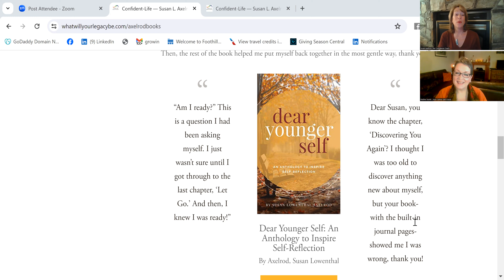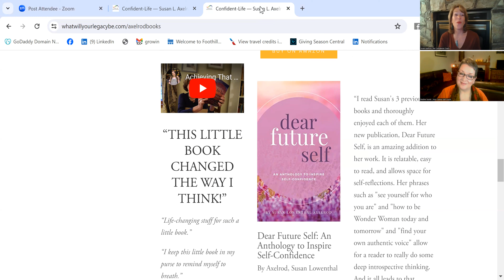Dear Younger Self....Dear Future Self.....Nadine interviews Author Susan Axelrod again.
I was delighted to be asked to guest  host this fabulous Podcast and to interview the host herself, Susan Axelrod, and talk about another two of her fabulous books

Dear Younger Self and Dear Future Self.

In this Podcast series , Your Book My Time, Confidence Coach Susan L. Axelrod invites women authors to step into The Confidence Zone! Stepping in and stepping up to share their story behind the story of their book and offering an opportunity to inspire listeners and readers to take action to create purposeful engagement in life.

Permission and impetus to seek out the younger soul self in you. Dear Younger Self, I got you. AND THIS: Dear Future Self. so good that Susan created a podcast to go along with the book! You get to speak to your FUTURE self in a loving and supportive way (so good!).

If listening to this has triggered or raised any memories or emotions that you are struggling with and would like to discuss them please get in touch with me .
I create a safe space for you and guide you through a process to recognise, accept, honour, shift and, when ready, let things go.
Part of my Calmer Self Method is to teach people how to find their calm, happy centre so they are able to do this work
Calmer Self
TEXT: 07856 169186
Find us both under 'Directories' then click  "Your Influencer, Founding Members" on the KS Media Group App: Apple or Google Play

I have been honoured to be a guest many times on Transformation Talk Radio

In this podcast conversation, we reference this amazing podcast series that today's guest host, Nadine Searle, did with Kornelia Stephanie–20 episodes!

Please share this podcast with anyone you feel might benefit from it